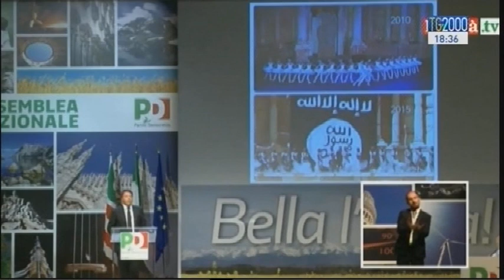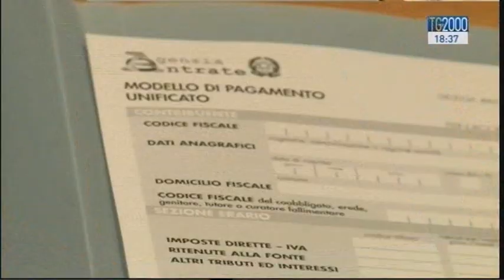Politica: 45 miliardi di tasse in meno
45 miliardi di tasse in meno, a cominciare dall’imposta sulla prima casa, in cambio dell’approvazione delle riforme. il premier Renzi davanti all’assemblea del Pd, all’Expo, annuncia quello che considera un intervento di riduzione del fisco mai visto prima. Servizio di Augusto Cantelmi.